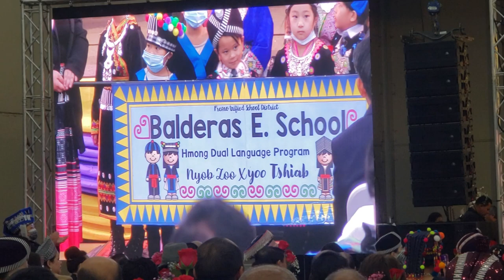NOJ PEB CAUG TUAJ KHAV CHAW UA HAUJ LWM TAUG KEV LOM ZEM